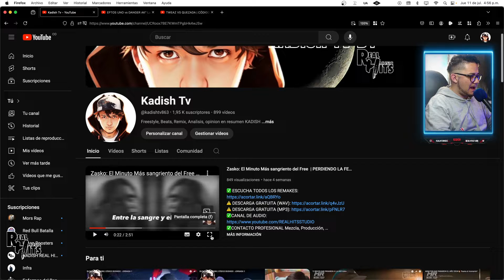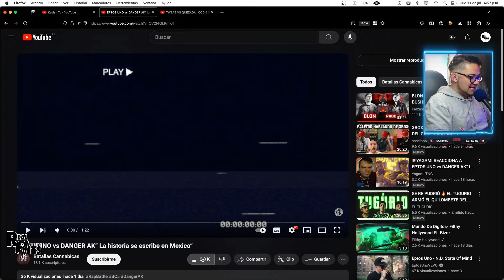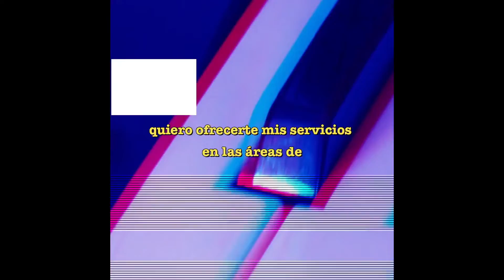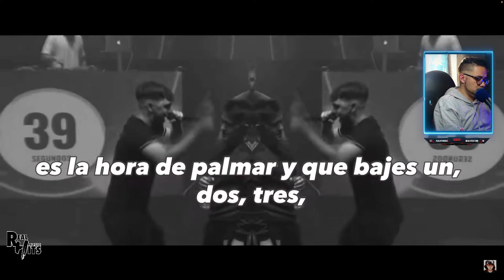🔥 EPTOS UNO vs DANGER AK | 🙀 LA BATALLA MÁS ESPERADA EN MEXICO SE PRENDIÓ | reacción KADISH RH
✅CONTACTO PROFESIONAL Mezcla, Producción, Masterización o clases personalizadas:
✅REDES
⚠️SOLO CONTACTO PROFESIONAL, NO LEO NINGÚN MAIL O MENSAJE QUE SEA PARA PEDIR VIDEOS O RESOLVER DUDAS SOBRE CONOCIMIENTOS, ÚNICAMENTE POR LOS COMENTARIOS DE YOUTUBE.